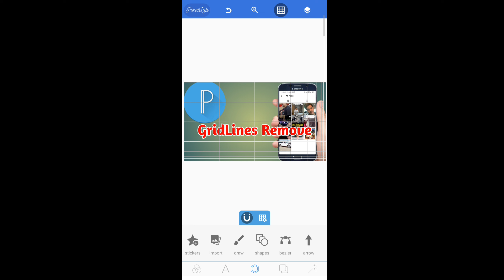how to remove gridlines in pixellab | reset gridlines in pixellab app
This video is about how to remove / reset GridLines in pixellab